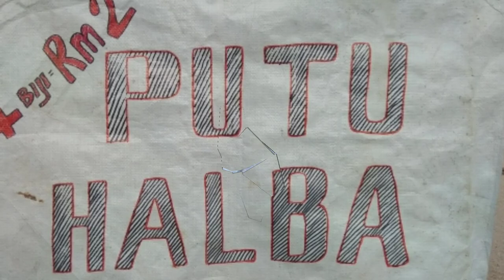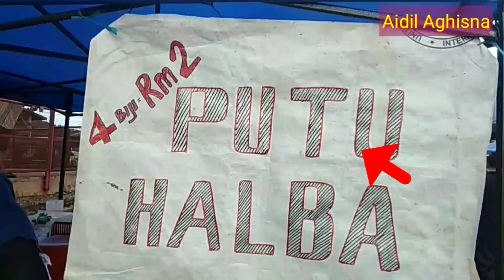JAJANAN KHAS MALAYSIA PUTU HALBA HANYA DUA BAHAN LARIS BANGET DUA JAM HAMPIR LUDES|| VIRAL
HANYA DUA BAHAN LARIS MANIS IDE JUALAN YG SIMPLE

Jajanan khas MALAYSIA PUTU HALBA, jualan dua jam hampir ludes banyak orang pesan hanya dua menit Mateng

Cara pembuatannya
Ubi kayu diparut sampe halus
Sprti tepung
Taruh parutan ubi kayu
Ke cetakan,
Secukupnya
Tabur gula merah
Yg sudah dihaluskan,
Tabur lagi pake ubi kayu
Secukupnya agar gula merah tertutup
Sama parutan ubi kayu/ singkong
Balut dengan kain bersih
Letakan di tmpt/ pengukus
Dan ambil cetakan terus tutupkan kainya
Tunggu sampe dua menit.sampe aga keras
Kalau sudah keras matang dech
Udh gitu buka kain.PISAHKAN KAIN SAMA PUTU HALBA YG SUDAH MATENG, taburi dengan parutan klapa.siap disajikan.
Kain yg sudah dipake bisa dipake lagi.tapi harus dicuci pake air bersih supaya tidak lekat dikain.
Slmt mencoba...ide jualan YG SIMPLE UNTUNG BANYAK